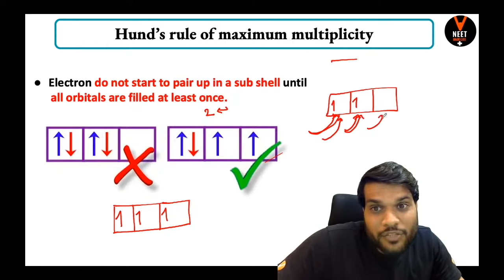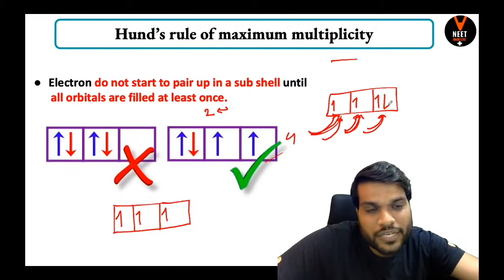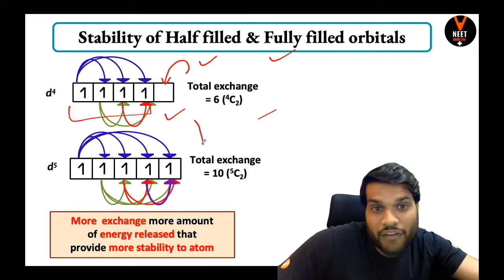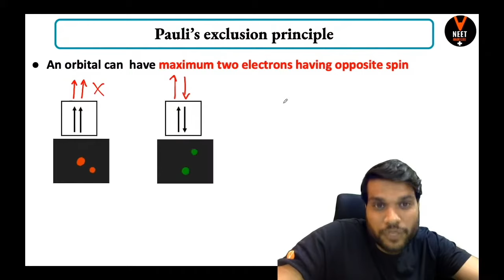hund's rule of maximum multiplicity